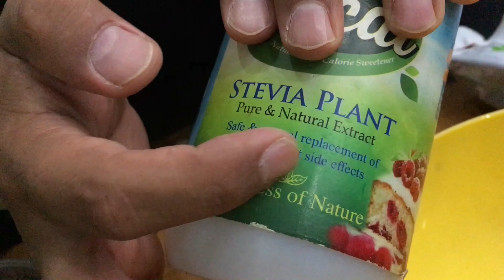Stevia Plant | FAQs, usage and Myths | Stevia Plant as Sweetener instead of Sugar (Part 1)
How to grow Stevia Plant | Stevia Plant Propagation | Stevia Plant Sweetener

stevia plant
stevia plant care and propagation
stevia plant benefits
stevia plant growing in pots
stevia leaves
stevia benefits
stevia plant at home
how to grow stevia plant
stevia leaf
stevia sugar
stevia plants
stevia plant in hindi
growing stevia
how to grow stevia plants
how to grow stevia plant at home
stevia side effects
stevia vs sugar
stevia farming
stevia ki kheti
stevia sweetener
stevia planta
stevia plant help
Stevia plant
steviol glycosides
steviol glycoside
steviol glycoside (chemical compound)
Stevia as steviol glycoside
stevia side effects
stevia benefits
stevia leaf
stevia plant
stevia extract
stevia sweetener
stevia powder glycoside
stevia on keto
is stevia safe?
stevia safety
is stevia keto friendly
glycosides stevia (ingredient)
stevia cultivation guide
stevia sideeffects